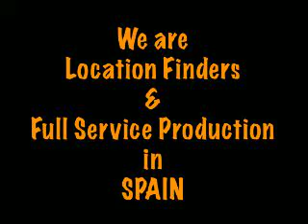Video Locations Spain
Video Locations Spain is a full service production company and can help with your production and locations in Spain.
Stunning models, actors and extras. Great lighting and grips. Experienced location and production managers. Healthy catering to keep you going. Creative art and construction departments.